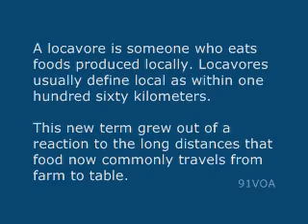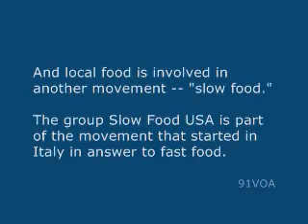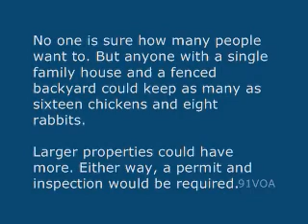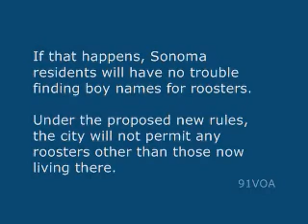[91VOA]Locavores Like Their Food Close to Home